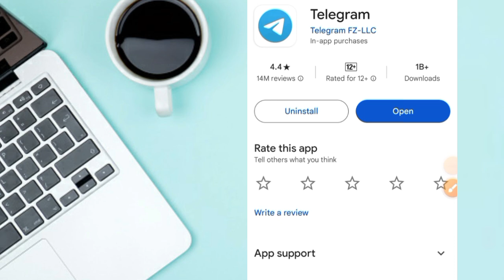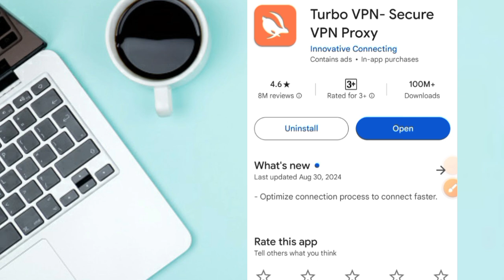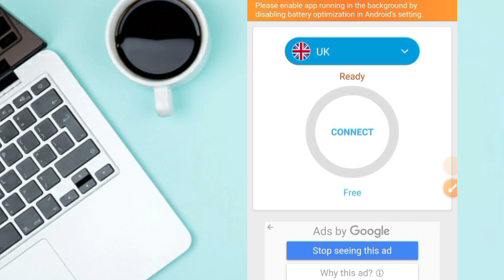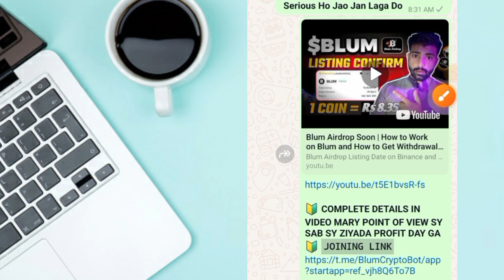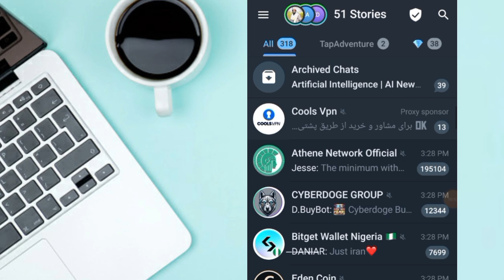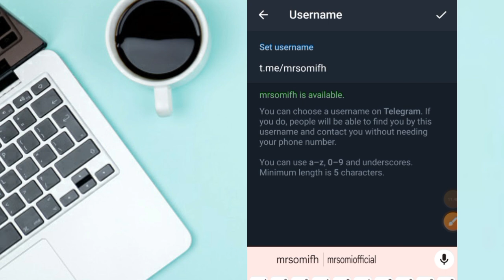Free Telegram Earning | Login Connecting & Settings Method Solve || Telegram Sy Kasy Pasy Kamayn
Earn Rs900 Daily From Telegram | How to Make Money by using Telegram  - Shoaib Akram

in this video I will explain how to earn money from Telegram channel۔ Telegram is like a whatsapp but here we can earn money Using Telegram channel